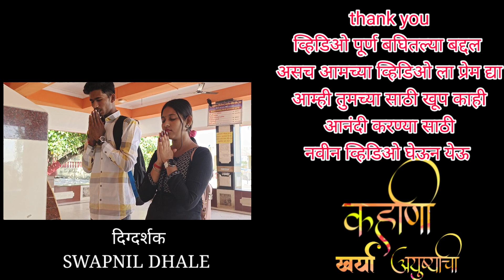कहानी खर्या आयुष्याची 😍 || भाग 06 || marathi web series || kaharni kharya aayushachi ll 💯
swapn nagari production सादर करीत आहे कहाणी खऱ्या आयुष्याची भाग 06 मराठी वेब सिरीज

कथा, पटकथा,आणि संवाद लेखन -
स्वप्नील भगवान ढाले
केदार ढाले

~कलाकार~
स्वप्नील ढाले
श्रद्धा मस्के
सुदिक्षा लोहटे

मित्रानो व्हिडिओ जे आम्ही बनवत आहे ते सर्व व्हिडिओ मोाइलद्वारे📱 शूट करत आहे आम्ही करण कॅमेरा🎥 आसून पण आम्हाला जमत नाही
कारण मुंबईत हर एका गोष्टीचा पैसा💵 लागतो त्या मुळे आम्ही सर्व जण आपल्या स्वप्न नागरी प्रोडक्शन काढून खूप काही नवीन घेऊन येत जाऊ पण तुमचा सपोर्ट कमी नाही झाला पाहिजे मित्रानो

तुम्ही आम्हाला खूप  सपोर्ट करत आहे आता लव स्टोरी मंतल्यावर तुम्हाला पण माहित आहे व्हिडिओ बघण्याची
मजा काय आसते🙏🙏

🍁  जीवनात संकटांचं येणं म्हणजे 🍁 🍁  "Part of life" 🍁 🎍  आणि... 🎍 🍁  त्या संकटांना हसत सामोरे जाऊन, 🍁 🍁  बाहेर पडणं म्हणजे 🍁 🍁  "Art of life" ...! 🍁  😊 •• 😊

आणि मला आजुन तुमच्या साठी खूप नविन व्हिडिओ घेऊन यायचे आहे तुमचं मनोरंजन झालं पाहिजे ना 😍

आणि मला आजुन तुमच्या साठी खूप नविन व्हिडिओ घेऊन यायचे आहे